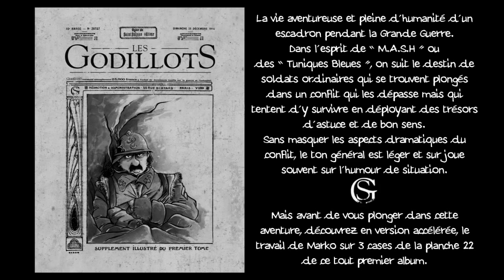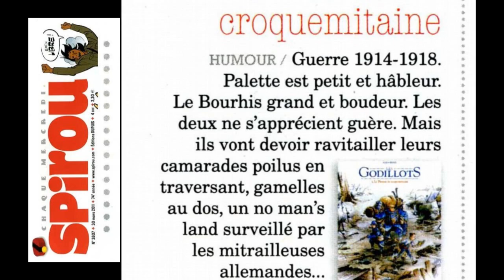Les Godillots - Tome 1 - Making of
Découvrez le Making of des des cases 7, 8 et 9 de la planche 22 du tome 1 de la BD "les Godillots".

En espérant que cette vidéo vous apporte autant de plaisir à la regarder que j'en ai eu à faire le montage.

Lolo